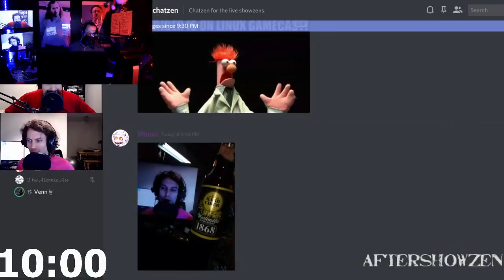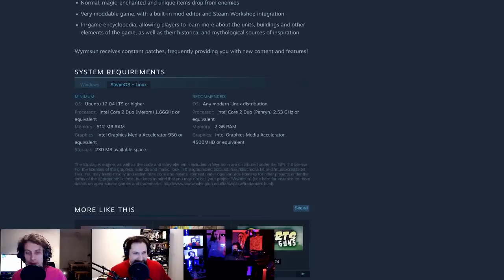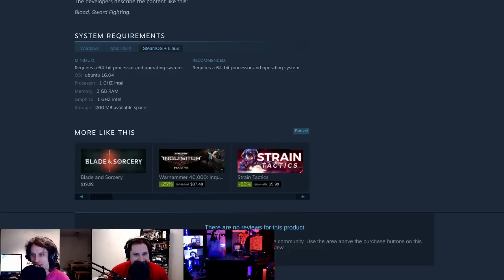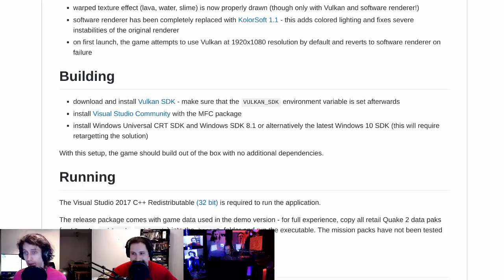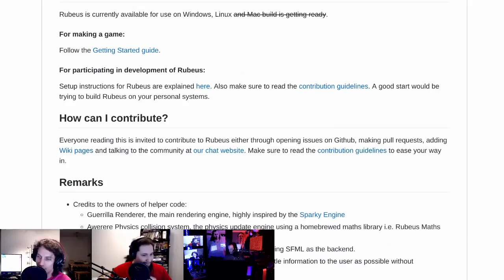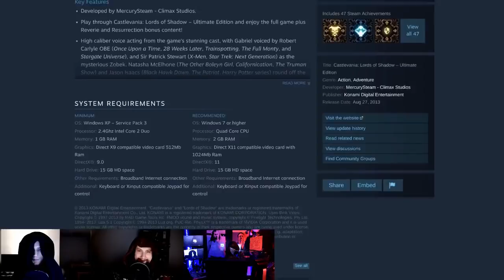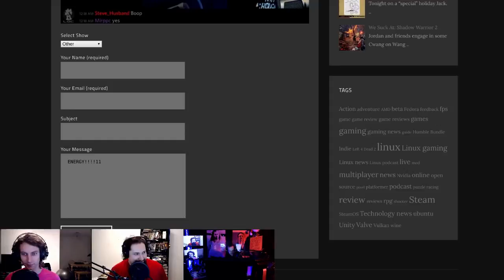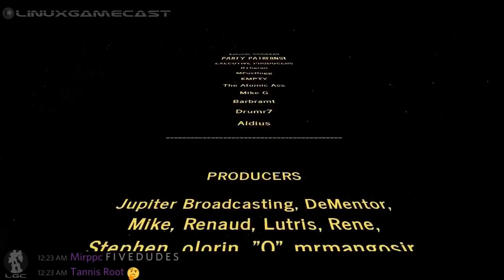LinuxGameCast Weekly 332: Walking On Lutris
Steam reveals the biggest sellers of 2018! Dead Cells adds babby mode, Quake 2 gets support for Vulkan, and Bloodstained: Ritual of the Night drops support for Linux.

Welcome our latest Patreons:
Greg
Alexandr